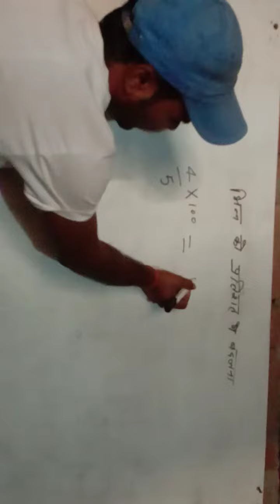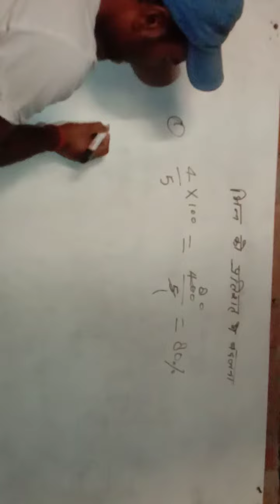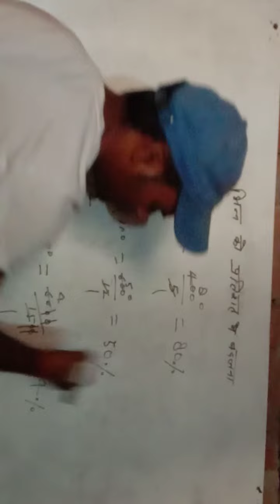July 19, 2021